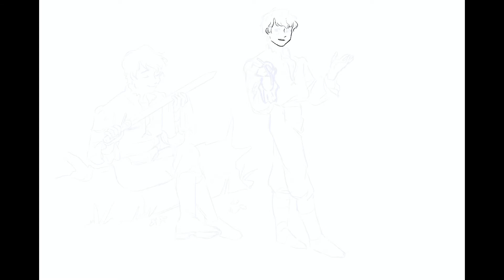Jaskier and the Sword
Time-lapse digital fanart of Jaskier from the Netflix series ‘The Witcher’

Artist: Alyssatye (Instagram)
Alyssaties (Tumblr and Twitter)

Program: Procreate App on IPad Pro